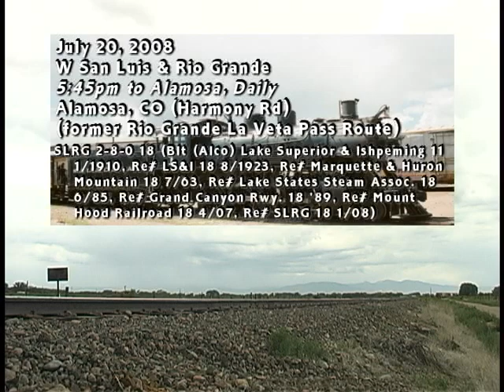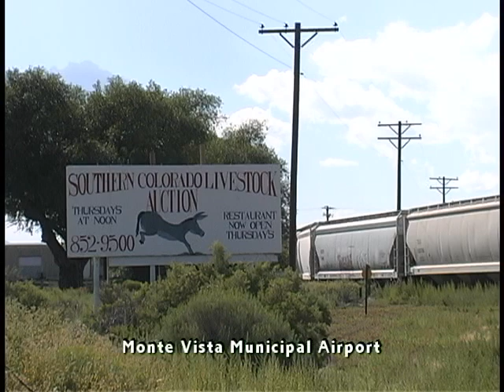2007-09 Passenger Trains of the Southwest, SLRG Steam F40M-2F B39-8, Amtrak SW Chief, NM Rail Runner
2007-09 Passenger Trains of the Southwest, SLRG Steam F40M-2F B39-8, Amtrak SW Chief, NM Rail Runner!
In October 2007, San Luis & Rio Grande F40M-2F no. 459, a modified former Amtrak F40PH, was pressed back into passenger service on the famous La Veta Pass Route in Colorado. Also operating on this former Denver & Rio Grande Western line was General Electric-built B39-8 no. 8577, and an Alco-built 2-8-0 steam locomotive, no. 18, manufactured in 1910. In contrast with the modern era, Amtrak's storied Southwest Chief hustled past former Santa Fe Railway movable blade semaphore signals, installed during the 1920s, in northern New Mexico. Finally, between Albuquerque and Santa Fe, the New Mexico Rail Runner Express provided frequent commuter rail service to the region. These trains were pulled by unique MP36PH-3C passenger diesels, built during the early 2000s.